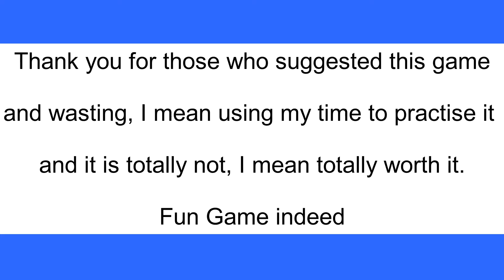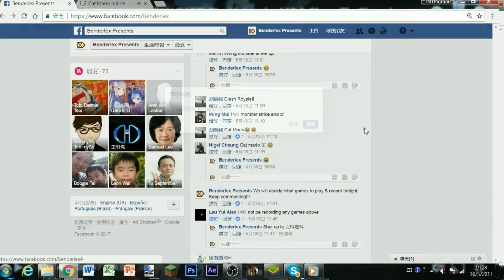Cat mario by Benderlex //First gaming video!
by Undar,
It took me 1 day to practise. I was quite angry but it was a fun game indeed.